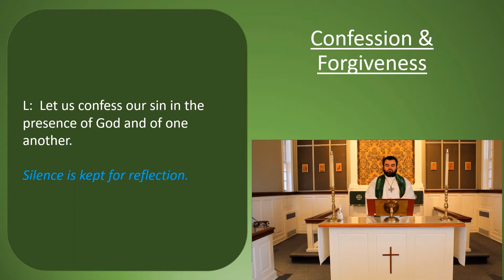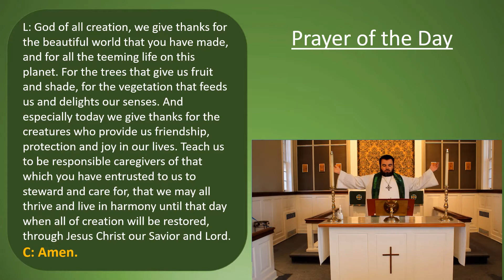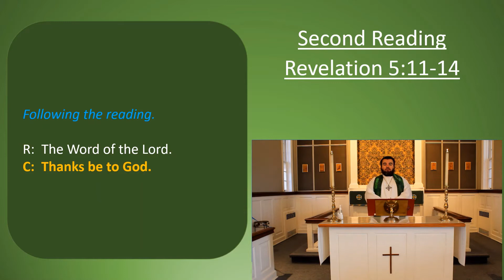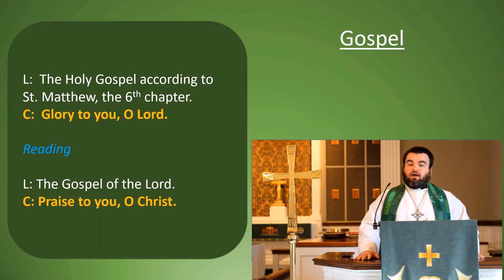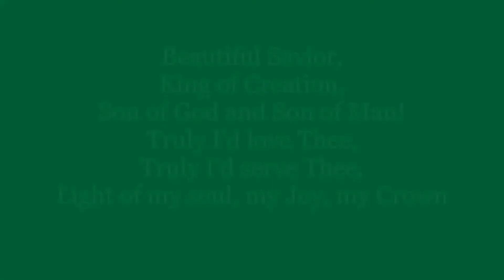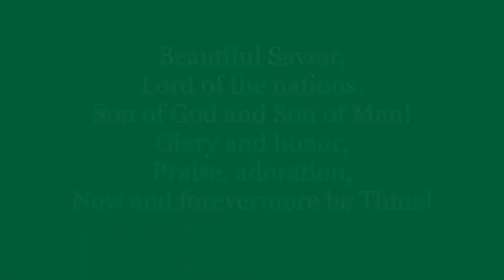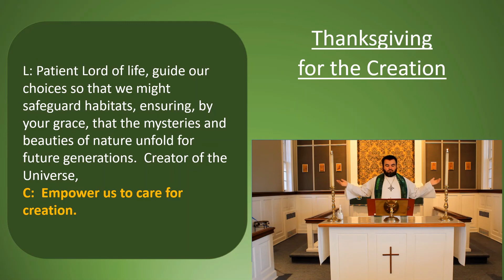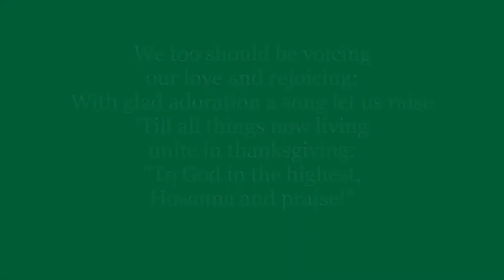Blessing of the Animals - 10-3-2020 - Worship